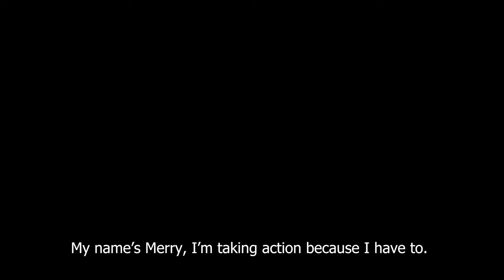Merry | Just Stop It - No More Coal, No More Gas, No More Oil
Extinction Rebellion activist Merry talks about why she's taking action in the upcoming Just Stop It campaign.

Filmed by Matt Hrkac, assisted by Laresa Kosloff.